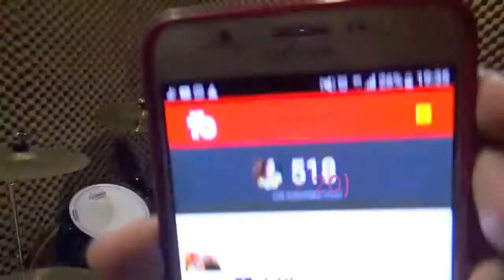Thank You for 500 Subscribers in 20 Days on YouTube!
Thank you for the love and support from you guys in helping me grow this channel and exceeding 500 Subscribers!